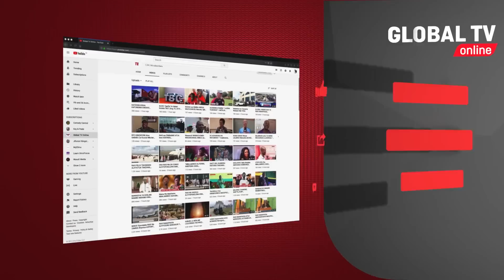MTOTO ALIYEIBULIWA na GLOBAL TV ATOLEWA MAJI MACHAFU KICHWANI, MAISHA BADO MAGUMU - ''MUSITUCHOKE''